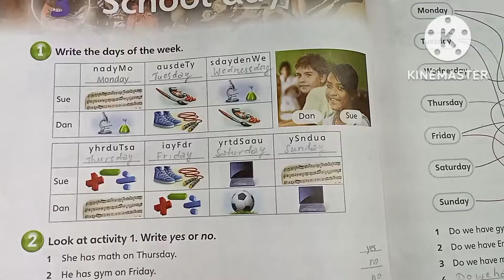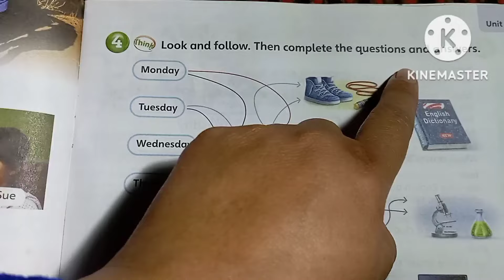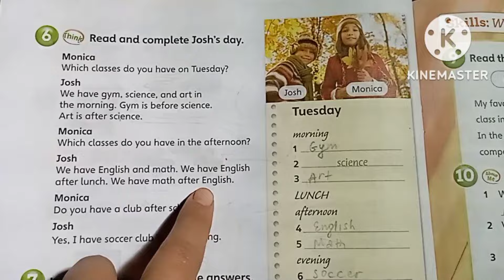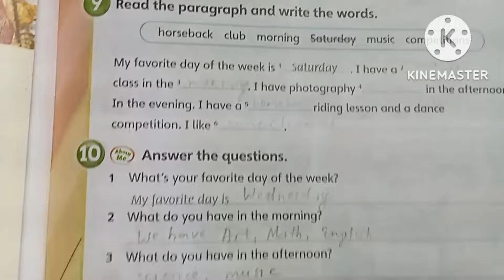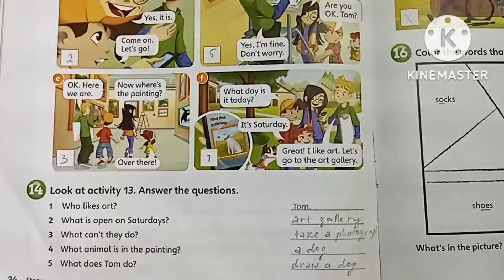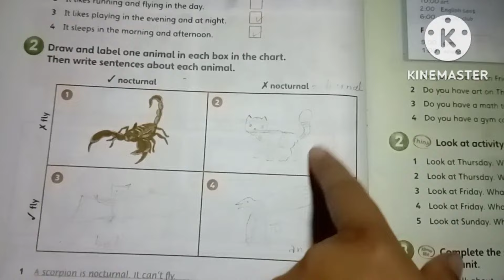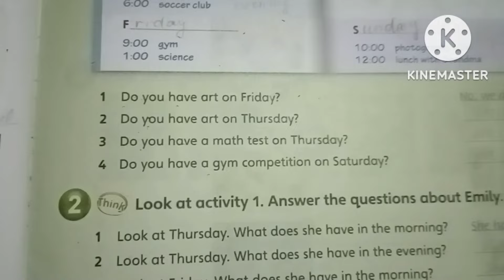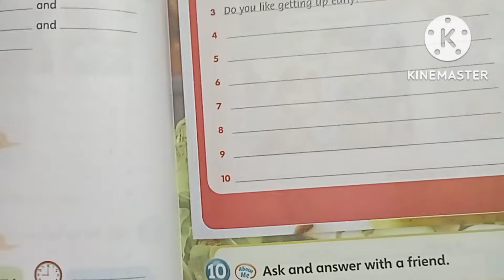Guess what!grade 3 WB. 30-37 pages/ uyga vazifa